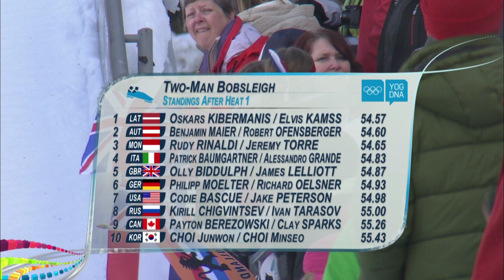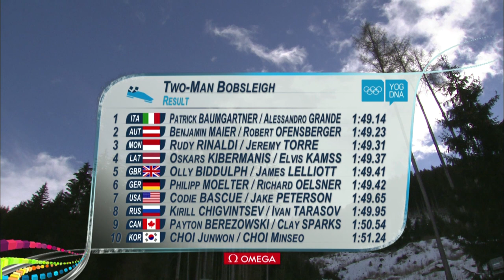Italy on top of the Podium! - Innsbruck 2012 Bobsleigh Two Man Final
After early disappointments the Italian's shocked all by setting the fastest time of the day, unmatched by anyone, meaning one thing, 1st place on the podium!
1st Patrick Baumgartner / Alessandro Grande - Italy
2nd Benjamin Maier / Robert Ofensberger - Austria
3rd Rudy Rinaldi / Jeremy Torre - Monaco